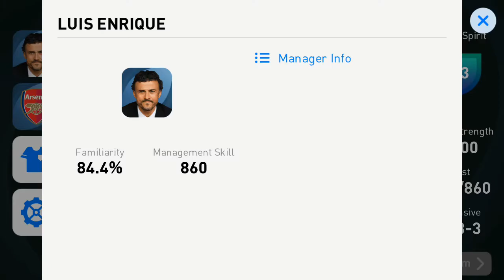Luis Enrique Formation in PES Mobile 2021 - Gameplay, Tactics, & Strategy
Silahkan berkomentar.